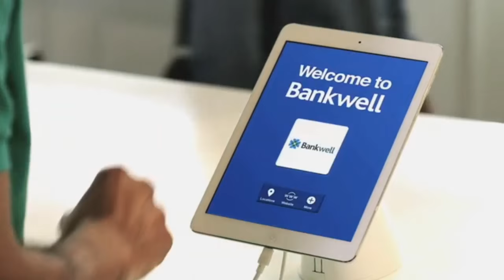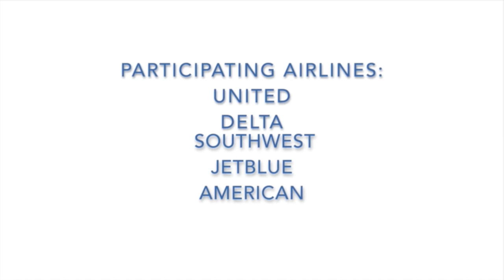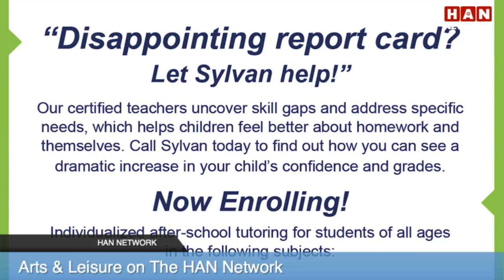HAN Arts & Leisure 4.28.16